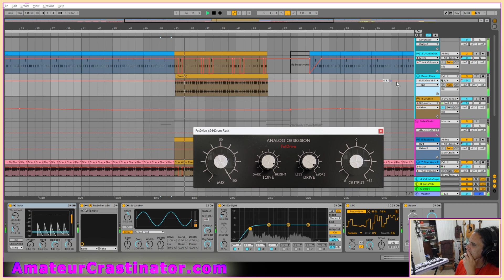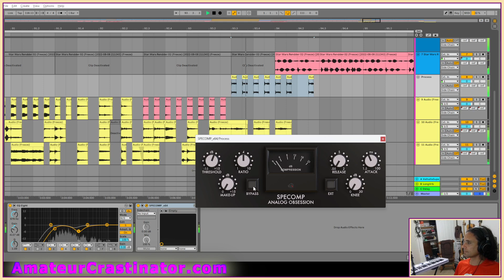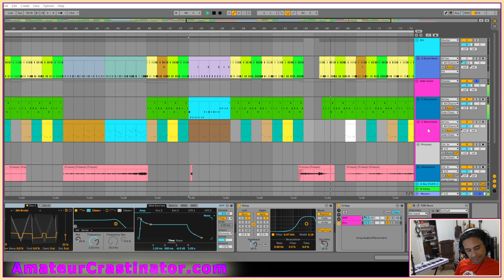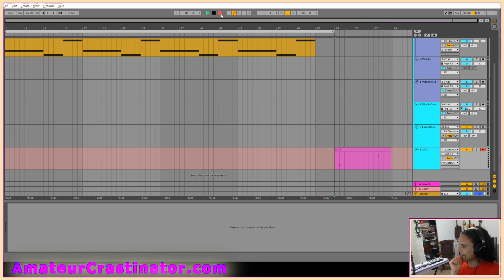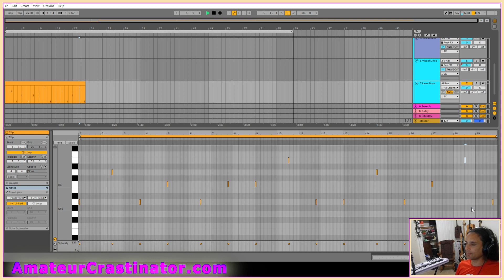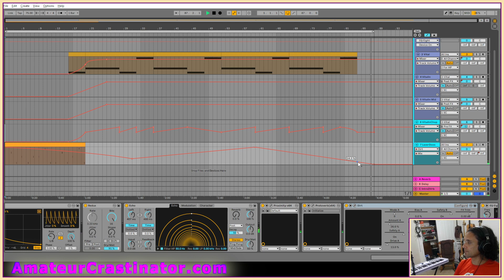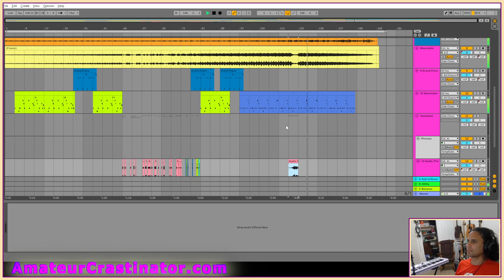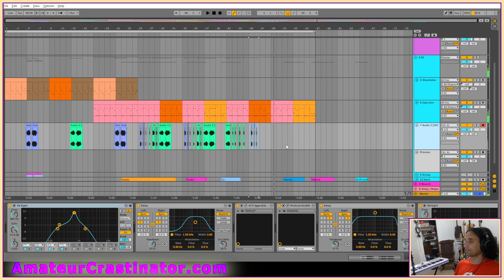Twitch Recast: Sound Session from Jul 12 - Part 2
00:00 – Untitled: This is from my big project folder of works in progress. I was working on this before the break. Still trying to figure out  how I made my crash/explosion the way I did before.
13:04 – Untitled: From the project folder. Listened through to get a feel. Added some fat verb to a group to eased into a rest more subtly.
26:44 – Untitled: From the project folder. This was a soundscape / noise track. Worked on the effects, automation, and mix for a while. Wanted to emphasize builds and tone changes, so worked on some more subtle gain and saturation changes across the track too.
51:06 – Untitled: From the project folder. Worked on processing more samples.  Shit, that’s like all I do. But also, that’s AC style, so.
59:50 – Untitled: From the project folder. Listened and tinkered some. Also, Warner Brothers thinks they own this, so fuck you Warner XD